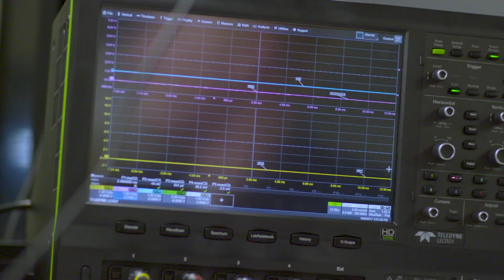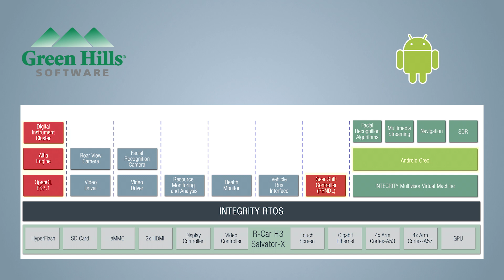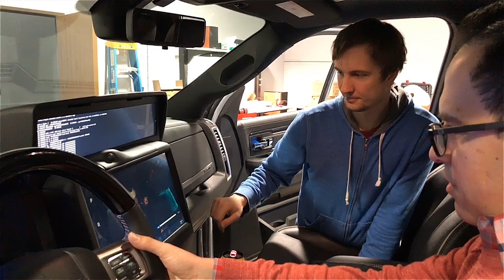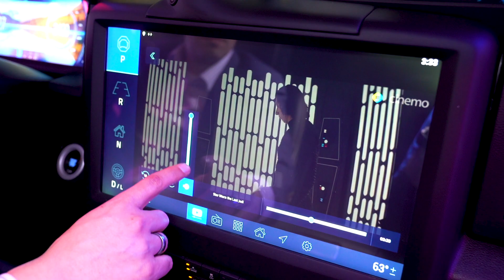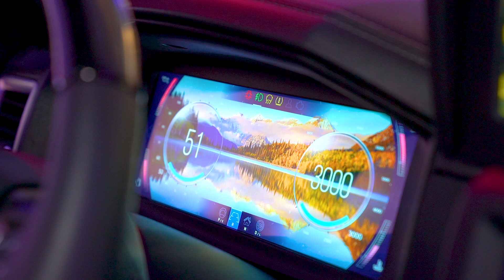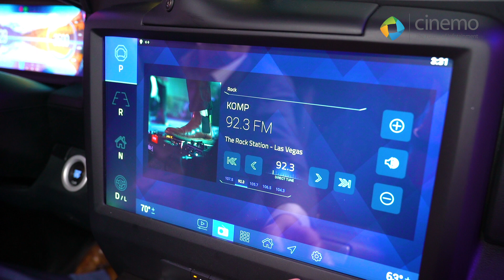Renesas Connected Cockpit Development Platform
Renesas has created a Connected Cockpit Development Platform on a RAM truck to help with the development of virtualization, user interface and connectivity.   This allows customers to see how Renesas SoC’s translate to real world vehicle applications.   Highlighting work done with partners Altia, GreenHills, Epam and Cinemo.